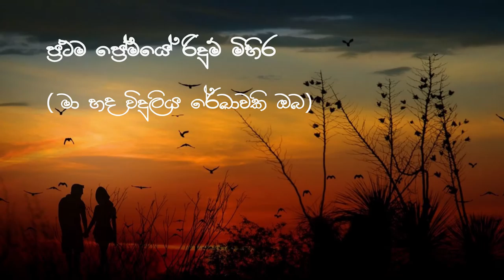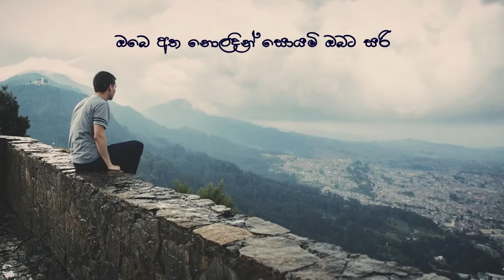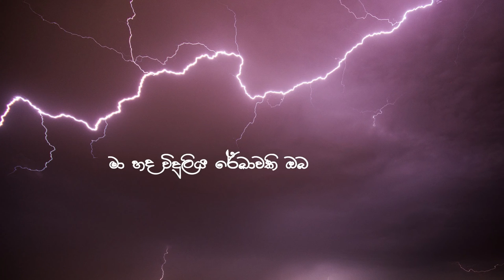මා හද විදුලිය.. (Ma Hada Viduliya) | Somathilaka Jayamaha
ගැයුම් පද: මහින්ද දිසානායක
සංගීතය: තිස්සසිරි පෙරේරා
ගායනය: සෝමතිලක ජයමහ

ගැයුම් පද...
මා හද විදුලිය රේඛාවකි ඔබ
දිලෙන යලිදු නිවෙනා
ඔබෙ අත නොලදින් - සොයමි ඔබට සරි
රුවක් මසිත නිවනා

ගලන ඇල දොලේ දිය බුබුලේ හඩ
ඔබ මට කොඳුරනු දැයි සිතුනා
ගමේ විහාරේ බෝමලුවේ මල්
සුවඳට ඔබ ලඟදැයි හැඟුනා

අප ආ ගියමග දෑලේ තුරුලිය
මහලුවෙලා දළුමල් වරලා
සොයමි ඔබේරුව යන එන හැම තැන
මතකය විතරක් තුරුණු වෙලා